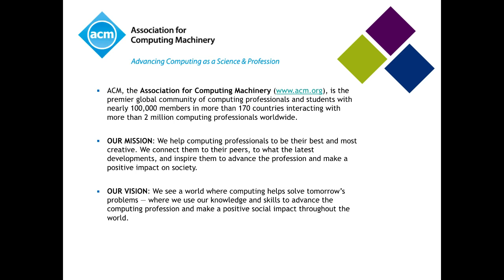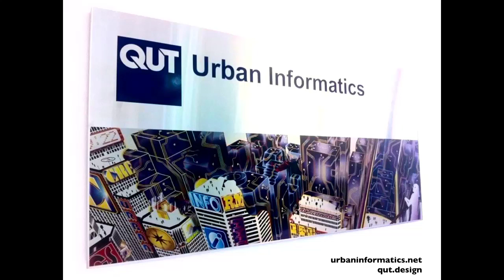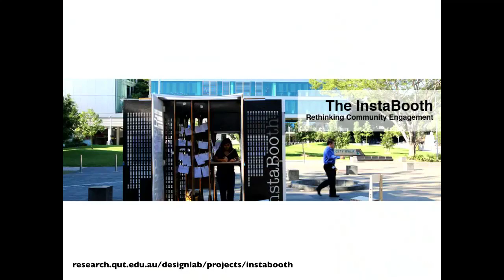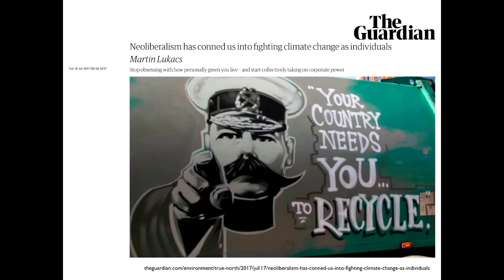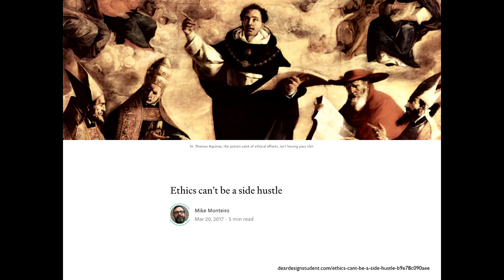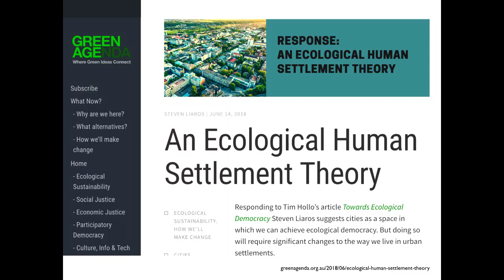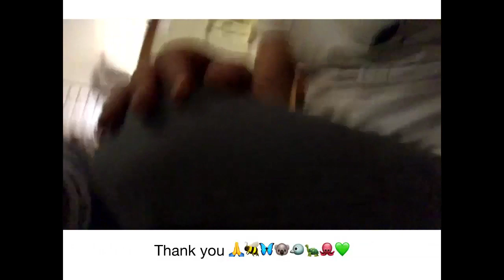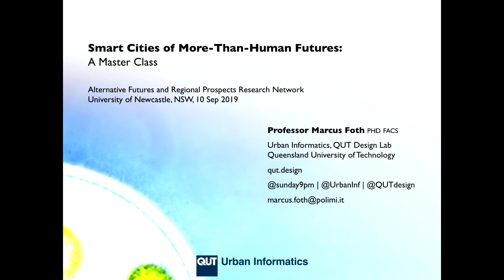Smart Cities of More Than Human Futures by Professor Marcus Foth - hosted by UON Alternative Futures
Smart Cities of More-Than-Human Futures
Professor Marcus Foth

Queensland University of Technology

Tuesday 10 Sep 2019, 10am – 2pm incl. lunch-break,

HC02, Hunter Building, Callaghan Campus, The University of Newcastle

Hosted by UON Alternative Futures Research Network

Supported by: Association for Computing Machinery, New Economy Network Australia (NENA), Centre For 21st Century Humanities, UON Societies, Cultures and Human Services Cluster of the School of Humanities and Social Science

Guest Seminar: 10 – 11.30am

The turn to participation in smart cities was intended to increase the involvement of diverse, often marginalized, citizens in the design and use of networked sensing technologies. However, ideals of activism, citizen engagement, and democratization through the co-design of networked technologies and services have been largely based on an understanding of urban space as separate from nature, and for human inhabitants alone. In current conditions of climate change, pollution, and loss of biodiversity, a human-centered perspective of cities is increasingly problematic.

This design master class focuses on an expanded more-than-human perspective for cities, informed by studies in the Anthropocene in fields such as STS, geography, planning, and design. We will interrogate how more-than-human perspectives and their resultant ethical, legal, and methodological concerns can shape participatory design practices and services towards cohabitation and push forward a cultural change in the agenda of sustainable smart cities, urban informatics, IoT, and design.

Lunch break: 11.30am – 12.30pm

Master Class: 12.30 – 2pm

The challenge of this masterclass goes to the heart of the city liveability argument, especially with regards to the goal of addressing environmental change and the climate emergency: human-centered design (and thus the usual urban design and placemaking approaches in cities) reinforces human exceptionalism at the expense of our ecosystem. Prioritizing human needs risks prioritizing human comfort and human convenience, which may increase liveability scores in the short term, but accelerates humanity’s race to the bottom towards planetary ecocide. What will we do about it?

Marcus Foth is Professor of Urban Informatics in the QUT Design Lab, Creative Industries Faculty at the Queensland University of Technology. He is also an Honorary Professor in the School of Communication and Culture at Aarhus University, Denmark, and a Visiting Professor in the School of Design, Politecnico di Milano, Italy. Professor Foth’s research brings together people, place, and technology.

Professor Foth founded the Urban Informatics Research Lab in 2006 and the QUT Design Lab in 2016. Ahead of their time and before the term “smart cities” became popular, Foth pioneered a new field of study and practice: Urban informatics examines people creating, applying and using information and communication technology and data in cities and urban environments.

For more information please contact Dr. S A Hamed Hosseini,